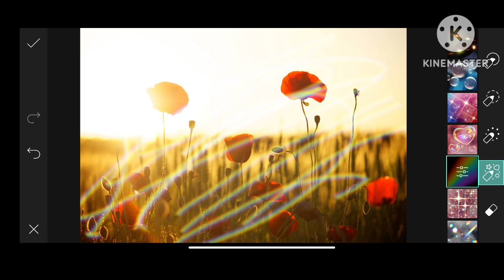Trending HDR video | A Screen Of Pure Pink sdc editing cc - Background | Bp Backdrop A380F #021